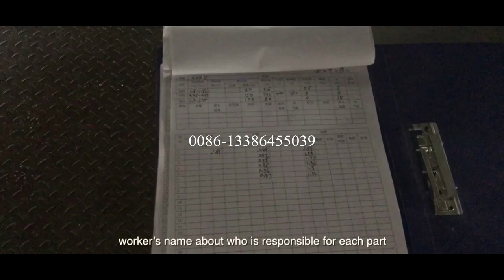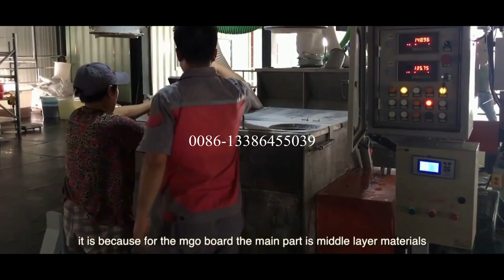High strength sulfate mgo floor board factory / Sulfate magnesium oxide making machine/mgo machine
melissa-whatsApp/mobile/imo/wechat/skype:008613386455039